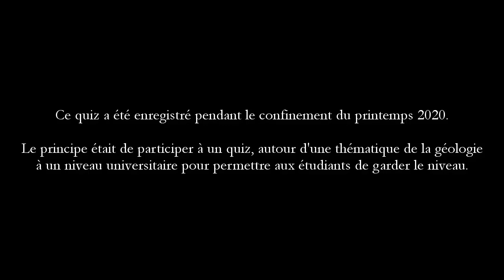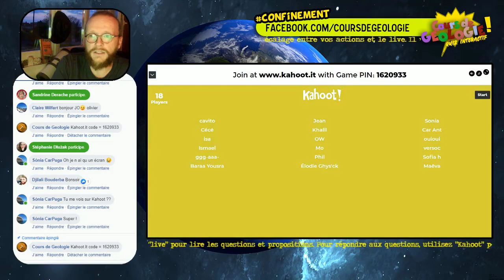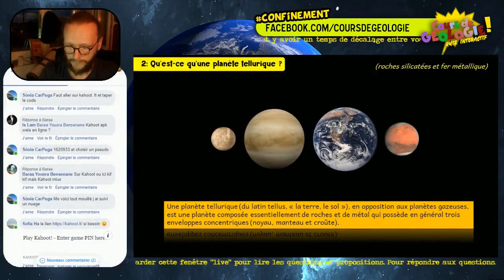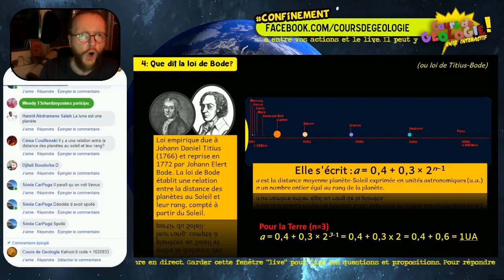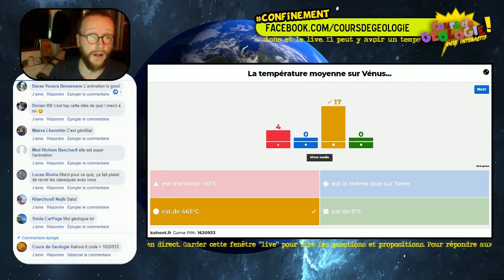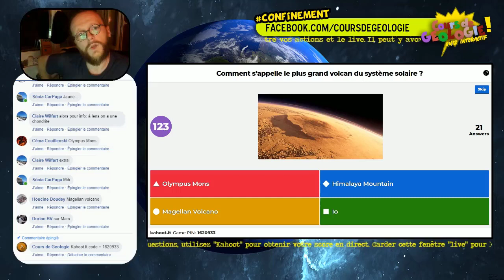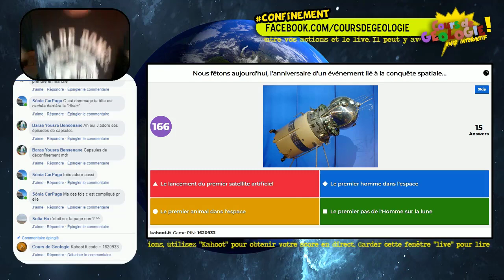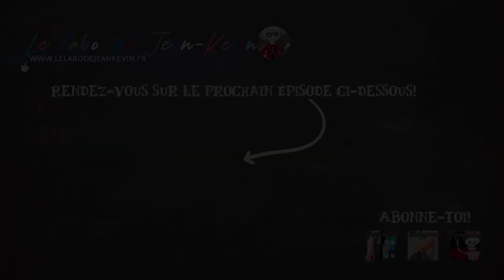Quiz "Cours de Géologie" : Episode 1 - Le système solaire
Série de quiz de niveau universitaire sur la géologie
Episode 1 : Le système